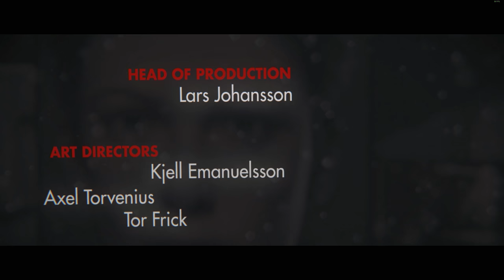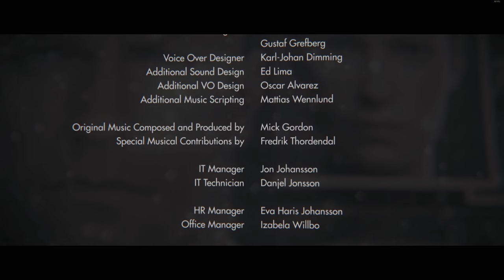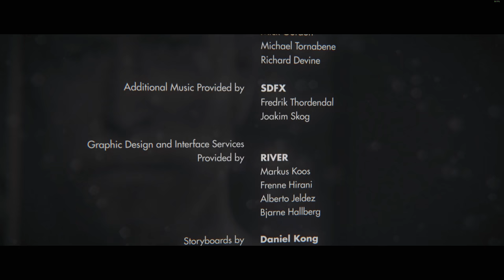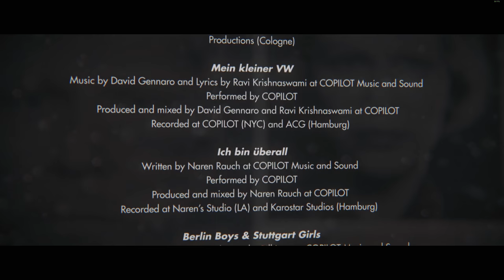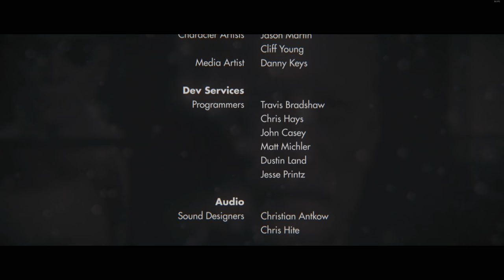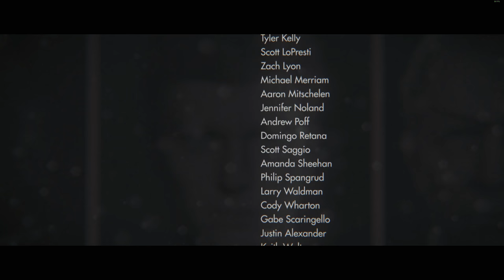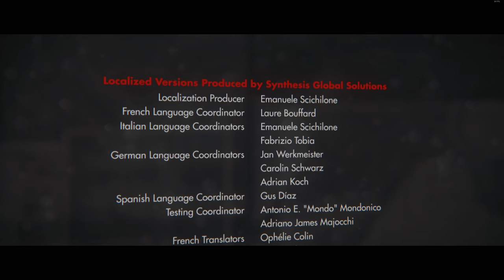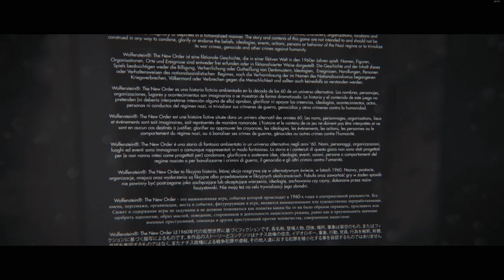Wolfenstein: The New Order (IN 4K)- Part 13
Played on my PC in 3840x2160 and recorded at same.
specs:
5820k @ 4.6ghz core 4.4ghz cache
NZXT Kraken x61 AIO Cooler
AsRock x99 Fatal1ty Professional i7 Motherboard
32gb DDR4-2800
EVGA GeForce GTX 1080 Ti
480gb SanDisk SSD (boot drive)
960gb PNY SSD (games & data)
SeaSonic Prime Titanium 850w PSU